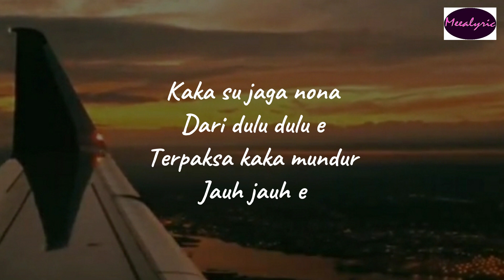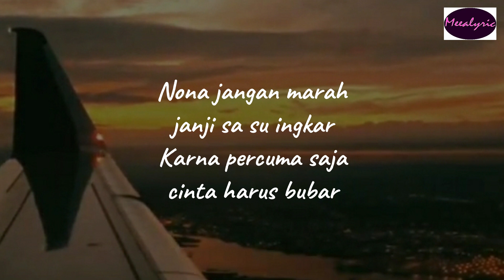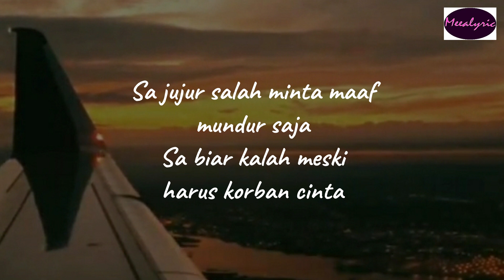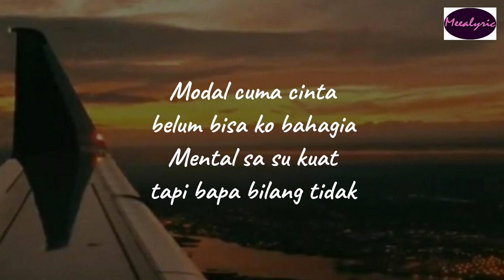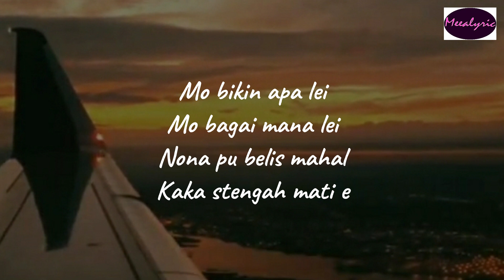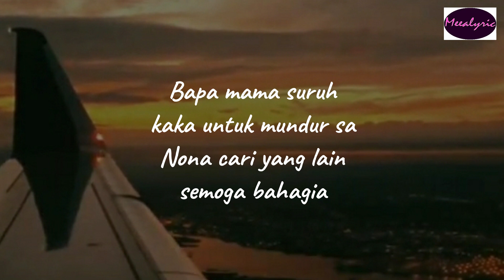Kapthenpurek X Silet Open Up - Kaka Main Salah | Lirik Viral Tiktok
Jangan lupa untuk like dan juga komen dibawah, boleh request lagu yang kalian suka, biar bisa makin sering aploud video lirik lainnya dan juga tekan tombol lonceng agar kamu menjadi orang pertama yang beruntung mendengarkan nya.